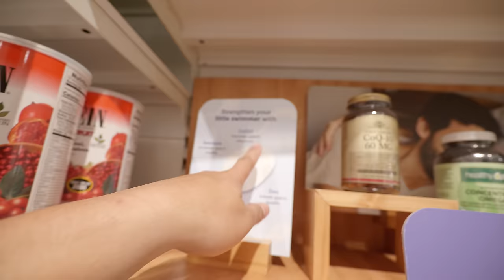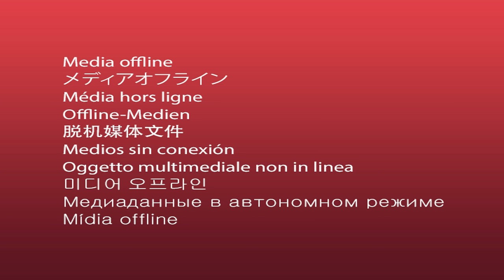KRAYBINGS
1 LIKE = MINUS 1 KG IN YOUR SLEEP

Balik ka na ep...